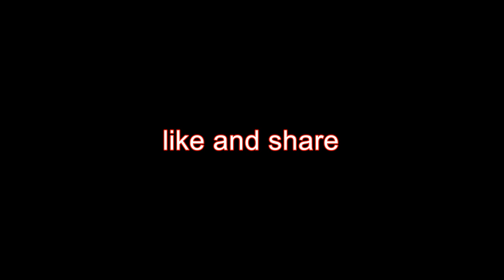EARTH MUST BE WARNED! What’s the truth behind this video of a French female astronaut sc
Earth must be warned! Whats the truth behind this video of a French female astronaut screaming a warning about aliens before attempting suicide? Claudie Haigneré, 59, reportedly had to.

Record-breaking woman astronaut Peggy Whitson returns to earth from the International Space Station after 665 days in space over three missions. Report by Matt Blair.

1. Exterior of House of Cosmonauts, Star City training centre near Moscow 2. Mid shot of Star City training center 3. Viktor Afanasyev and Konstantin Kozeyev and Claudie Haignere seated.